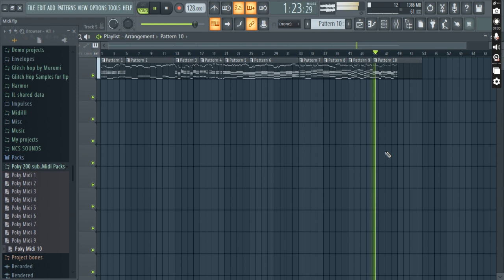Royalty Midi pack for Free!!!!!!!!!!!!!! 200 subscribers special.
All midi are made by me except 2nd midi is inspired by Tobu.

0:00 Midi1
0:16 Midi2
0:31 Midi3
0:39 Midi4
0:46 Midi5
0:53 Midi6
1:09 Midi7
1:16 Midi8
1:24 Midi9
1:31 Midi10